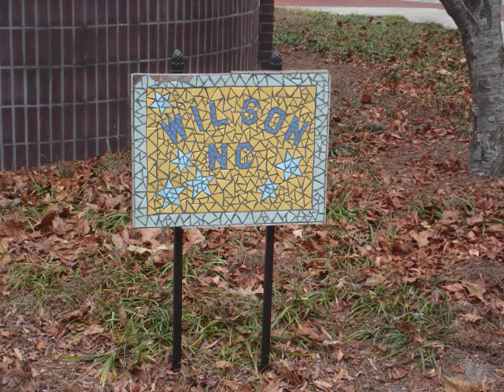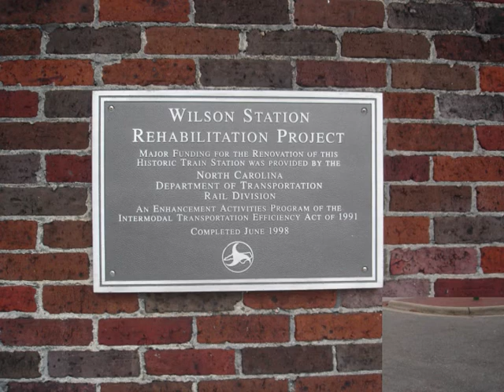Wilson, North Carolina Amtrak Station - November 27 2012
We begin with a Slideshow of a Wonderful Mosiac/Broken Tile Sculpture, applied over Concrete, that sits to the Northwest of the back Waiting Platform of the Amtrak Station in Wilson, North Carolina.  Next we have some Video of a Freight Train heading Northbound, with plenty of Graffiti on the Cars.   The Doppler Effect heard as the Engine goes by with Horn Blaring - the Pitch and Tone shifts of the Horn as the Train Passes by at a pretty fast speed. Announcement aboard the Carolinian Amtrak Train.  Inside the Amtrak Train, the Doppler Effect further shifts, with the Train Horn Higher Pitched again.  The North Carolina Countryside from the Cafe Car, with unobstructed window views...